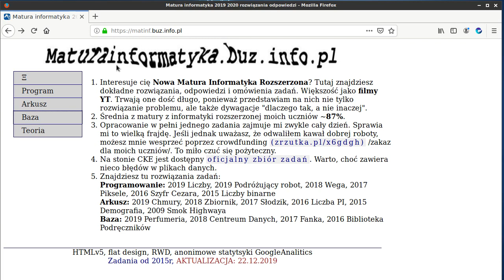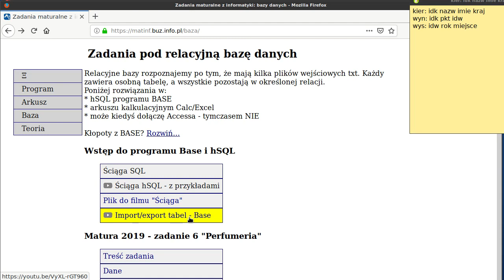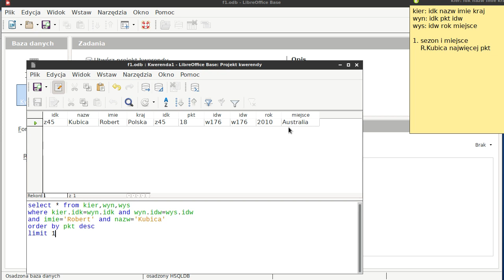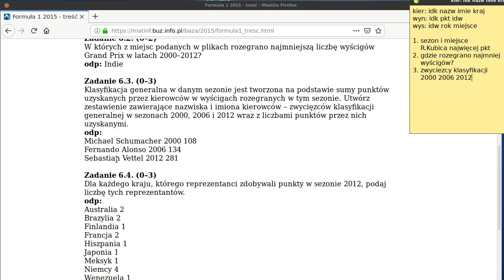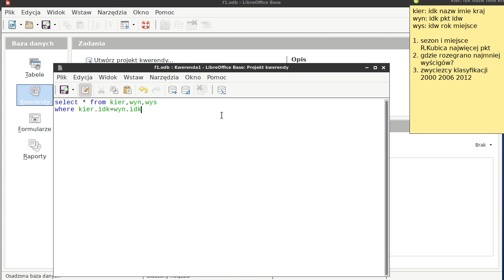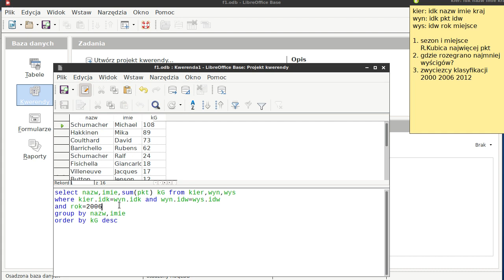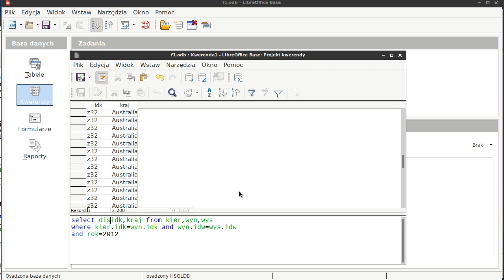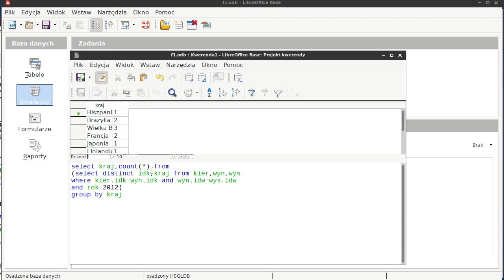Zad. 6 Formuła 1 - matura 2015 informatyka - BASE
Zadanie bazodanowe - Formuła 1- tym razem wykonane w programie BASE z użyciem hSQL. Inne rozwiązania na moim kanale i stronie
W komentarzach pewna uwaga do zad3.